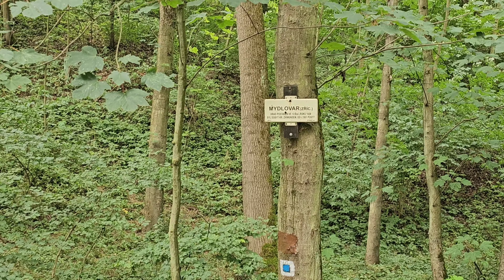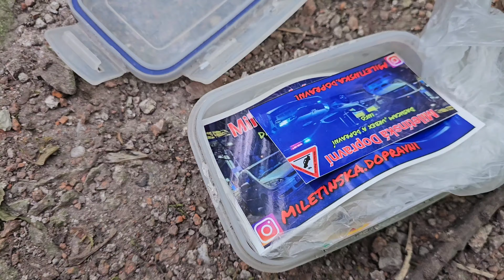Na kole z Krkonoš do Německa [2/4]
Ahoj Vítám vás u druhého cyklovidea na tomto YouTube

Toto je 2. díl  cyklotripu  z Krkonoš do Německa  dnešní díl [den]

 dejte 50 like pro další díl který pro vás připravuji

pokud je něco v nepořádku stačí napsat do komentáře

SOCIÁLNÍ SÍTĚ

chcete nás podpořit libovolnou částkou?
účet
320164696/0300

děkujem

Autosluzby DK
Spolehlivá pomoc při nehodě či poruše